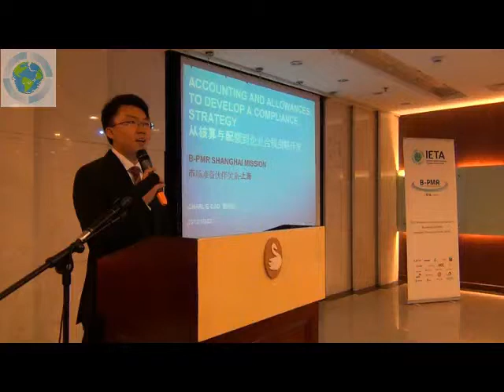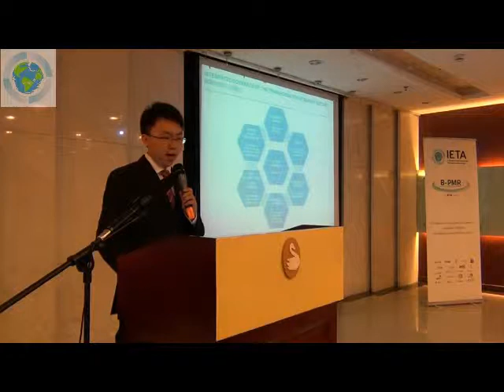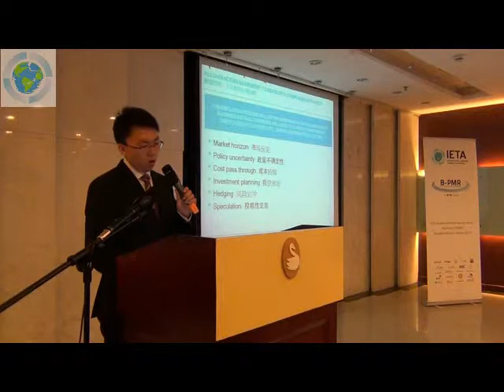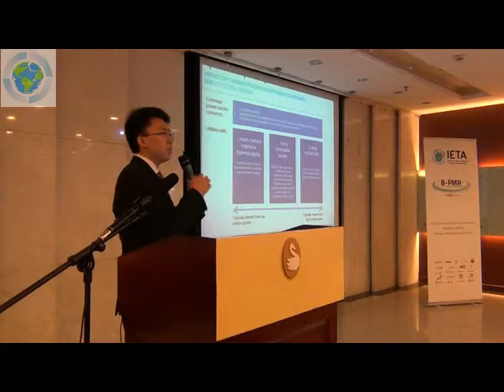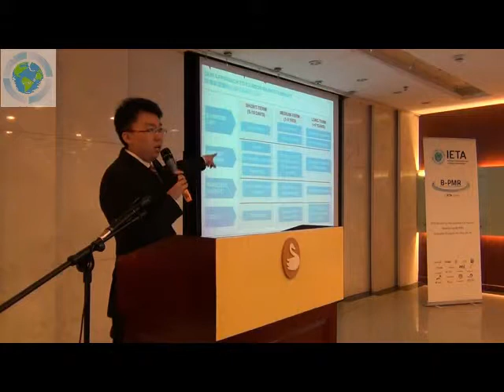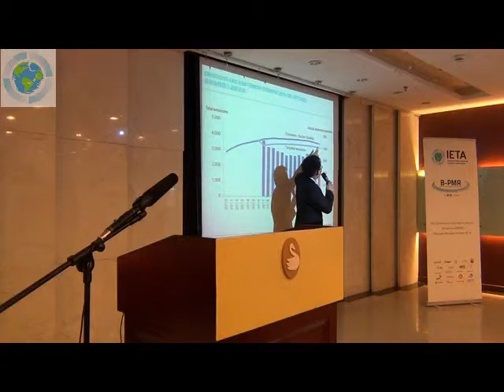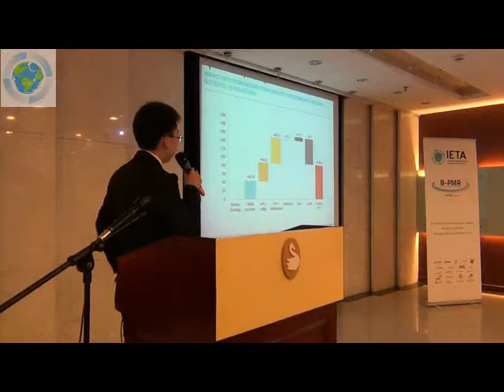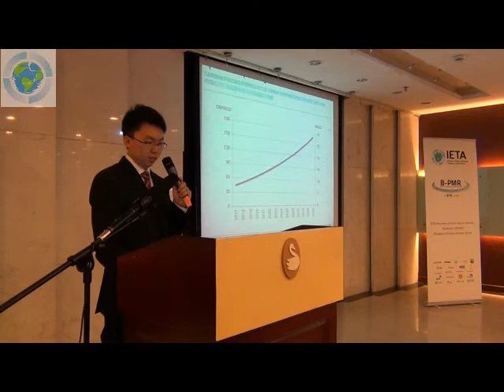B-PMR Shanghai: Day 1 Theme 2 BNEF Presentation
Mr Charlie Cao, Bloomberg New Energy Finance (BNEF), presents during the B-PMR Mission in Shanghai, China October 29-30, 2013